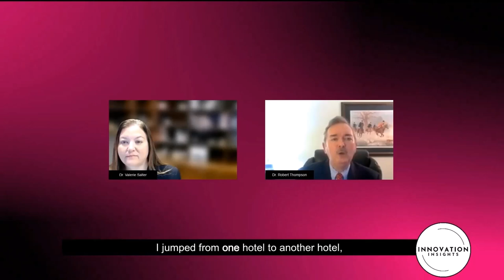The Art of Dining with Your Eyes | INNOVATION Insights LIVE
In this video, we dive into essential lessons learned in the hospitality industry, such as the importance of presentation and attention to detail. Through personal anecdotes, we explore how every workplace offers unique learning experiences, even if they involve discovering what not to do. Highlighting the story of persistently polishing silver at the Hilton and the consequences of frequently changing jobs, this episode provides valuable advice for students and professionals about the significance of patience and learning from every environment.